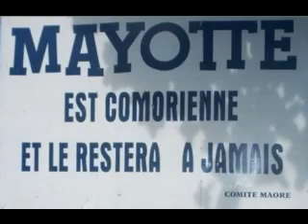DECLARATION DU Pr SAMBI DE L'ÏLE